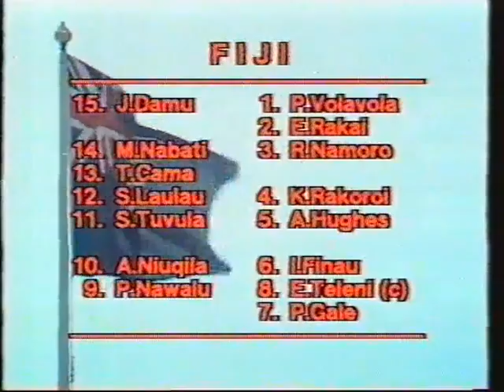Wales v Fiji 1985